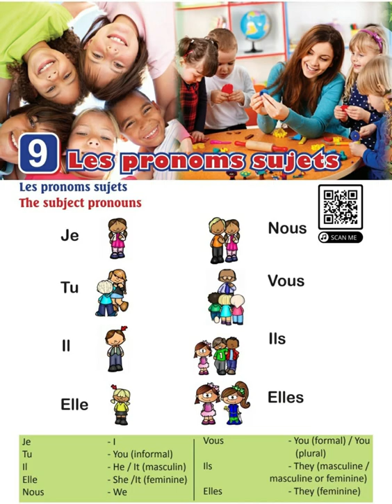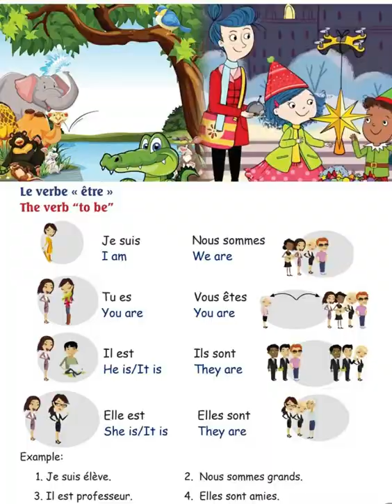Mon passeport 0 Unité 9 Ecole de french (French School)